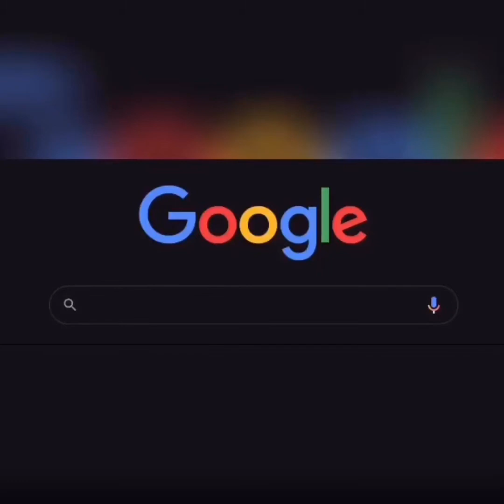This is ME! *Raw and uncut*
A little about myself and what I have in store for you all.